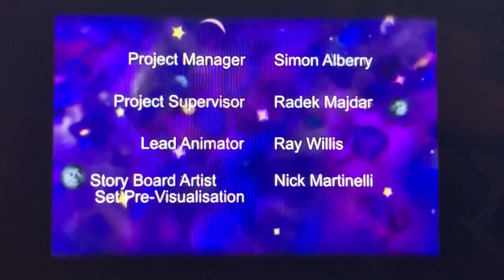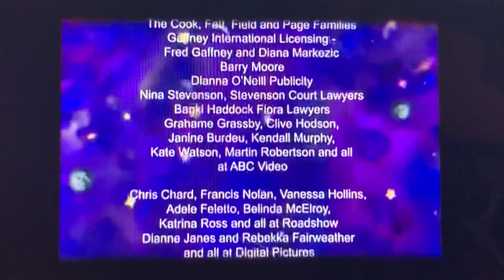Closing to The Wiggles Space Dancing 2003 Australian DVD